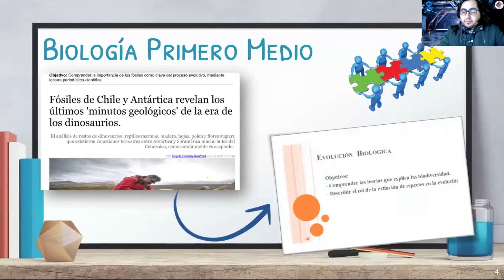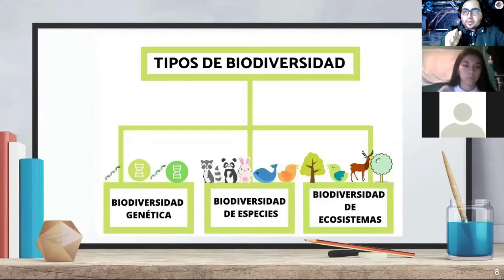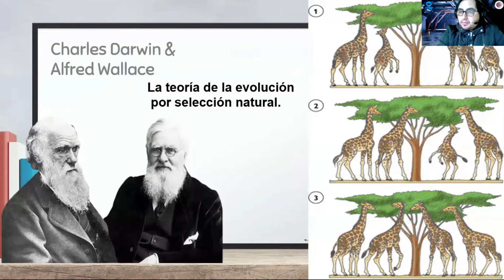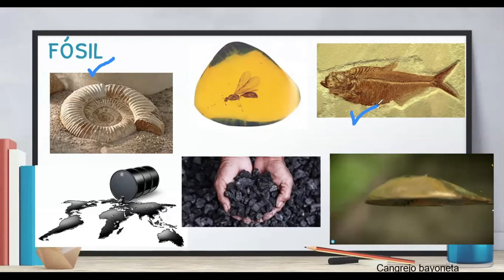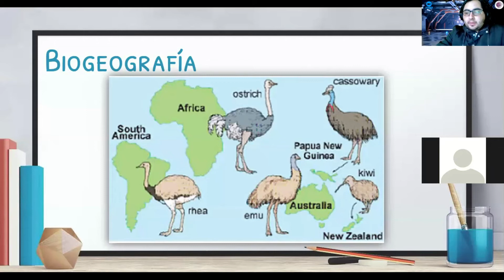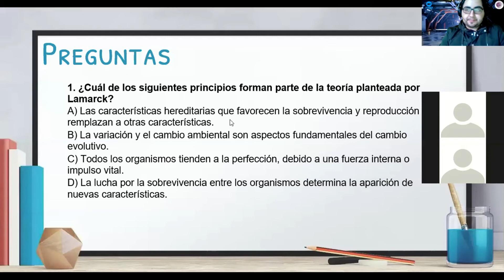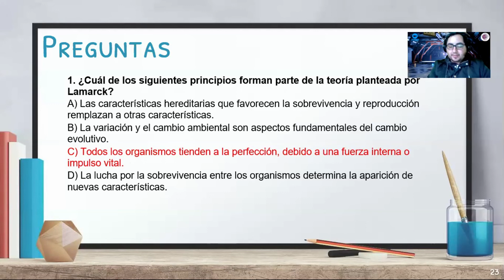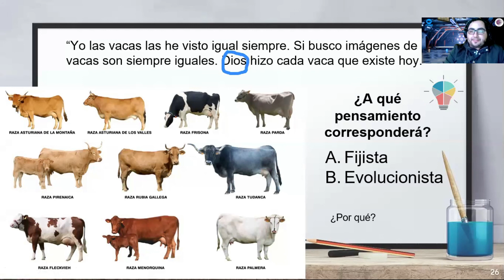20-05 Primero Medio. Evolución y evidencias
Retroalimentación de biodiversidad, evolución, teorías  y sus evidencias.
Profesor Adrián Soto